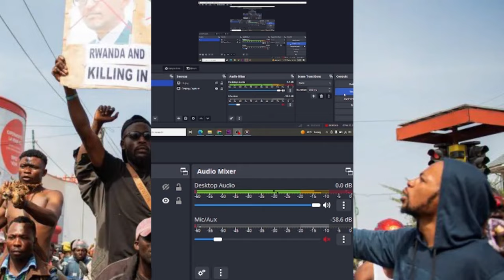OKWEKALAKASA||POLICE EBAKUBYEMU TEARGAS